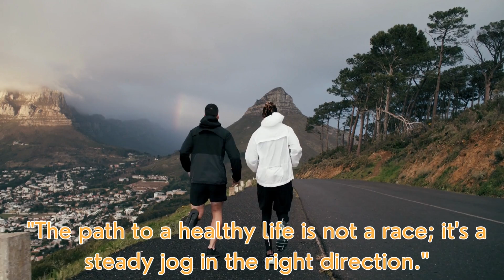Jogging for Wellness 3 Minute Inspiration with Health Quotes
Get ready to elevate your jogging experience with this inspiring 3-minute video packed with motivational health quotes! Jogging is not only a great form of exercise but also a powerful way to boost your overall well-being. In this video, we've carefully selected a collection of health quotes that will fuel your passion for jogging, enhance your mind-body connection, and encourage you to embrace wellness in your daily life.

Whether you're just beginning your jogging journey or a seasoned runner, these quotes will resonate with you and keep you going when the going gets tough. So lace up your shoes, plug in your earphones, and let these wise words motivate you as you stride toward a healthier, happier you. It's time to run your way to wellness!

नाभि पर कौन सा तेल लगाने पर मिलते हैं आश्चर्यजनक फायदे, जाने दूर होती हैं कौन सी बीमारियां